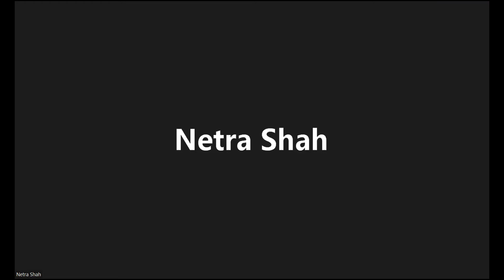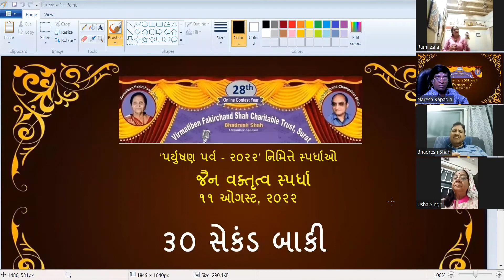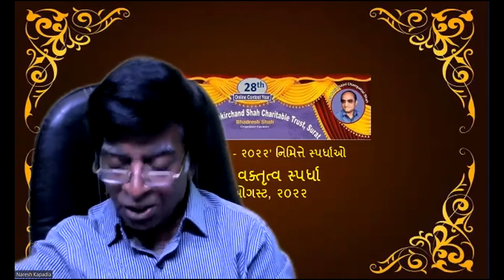પર્યુષણ પર્વ સ્પર્ધાઓ ૨૦૨૨ - જૈન વક્તૃત્વ સ્પર્ધા - 2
ભદ્રેશ શાહ ફાઉન્ડેશન યોજિત પર્યુષણ પર્વ સ્પર્ધાઓ, ૨૦૨૨ દરમિયાન ૧૧ ઓગસ્ટ, ૨૦૨૨ની સાંજે ઓનલાઈન યોજાયેલી જૈન વક્તૃત્વ સ્પર્ધાનો બીજો ભાગ માણો.